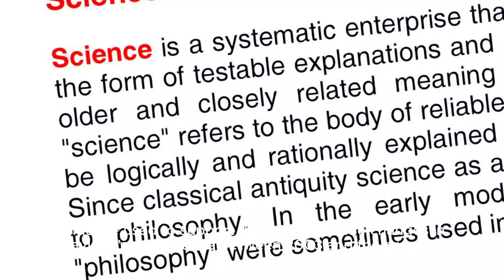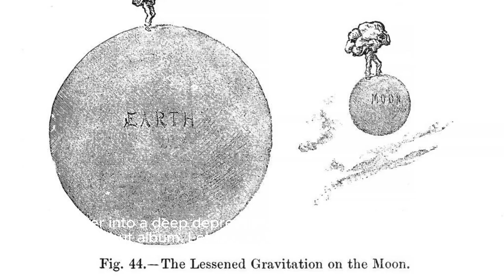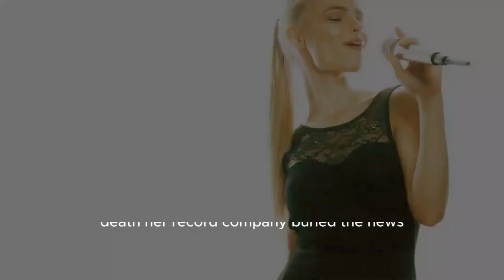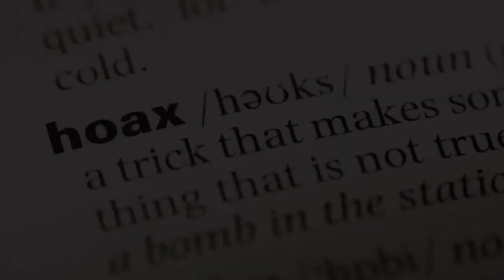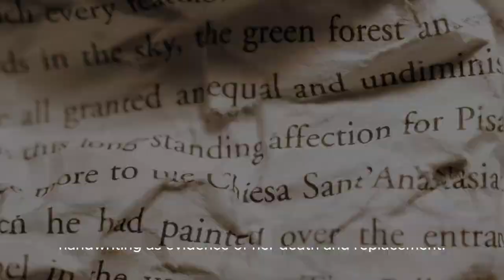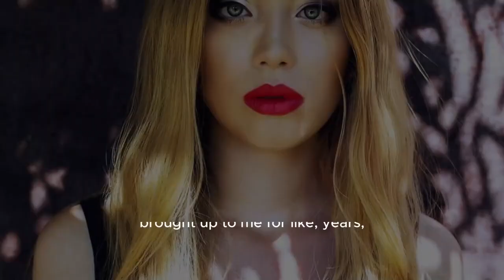Unveiling the Avril Lavigne Replacement Theory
Dive deep into the mysterious world of the Avril Lavigne replacement conspiracy theory with our latest video, "Unveiling the Avril Lavigne Replacement Theory: Fact or Fiction?" 🕵️‍♂️🎤 Join us as we explore the intriguing claims surrounding Avril Lavigne's alleged doppelganger and the secrets that supposedly shroud her music career. Is there a hidden truth, or is it merely a captivating myth? Watch as we unravel the enigma and separate fact from fiction in this riveting exploration of celebrity conspiracy theories. Get ready for a thought-provoking journey that will challenge your perceptions and leave you questioning what you thought you knew about the music industry.